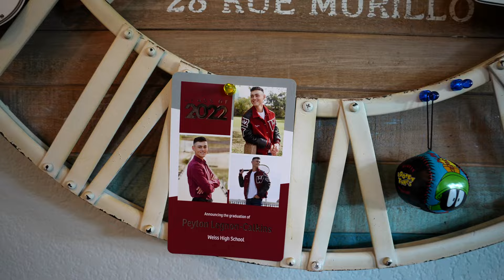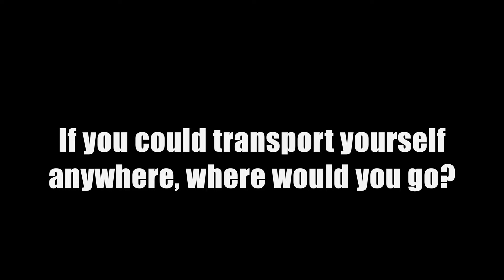Here’s the truth...- Q&A - Ep. 63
What are we doing next? Are we selling the boat? Joining OF? We answer all your questions!

For Bonus content, early access to ad-free episodes, and updates within our community:

Main Camera
Vlog Lens
Vlog Lens ND Filter
Run and Gun Lens
Run and Gun Lens ND Filter
Current Vlog Mic
My Drone (legal everywhere)